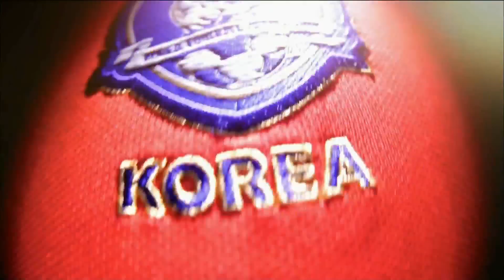150110 2015 호주 아시안컵 A조 예선 오만전 예고 ㅣ KBS방송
2015년 1월 10일(토) 오후 1:50 KBS 2TV 방송
2015 호주 아시안컵 A조 예선 1차전
대한민국 vs. 오만